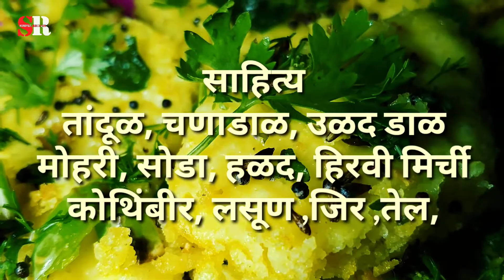how to make dhokla at home । ढोकला बनाने की विधि ढोकळा रेसिपी मराठी। dhokla recipe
dhokla recipe, how to make dhokla at home
Dhokla ,dhokla recipe in marathi, dhokla recipe in hindi, dhokla banane ki recipe , dhokla ki recipe,
dhokla kasa banvaycha, dhokla near me, dhokla images ,Chutney for dhokla, Food,
ढोकळा रेसिपी मराठी , ढोकळा रेसिपी मराठी मधुरा ,ढोकळा ,ढोकळा रेसिपी ,ढोकळा पीठ कसे बनवायचे ,ढोकळा कसा बनवायचा, ढोकळा चटणी रेसिपी मराठी ,ढोकळा रेसिपी मराठी कुकरमध्ये, ढोकळा कसा बनवतात, ढोकळा प्रिमिक्स ,
ढोकला बनाने की विधि ,ढोकला रेसिपी , ढोकला, ढोकला कैसे बनाए ,ढोकला रेसिपी मराठी ,ढोकला बनाने की रेसिपी, ढोकले कैसे बनाते हैं , ढोकला कुकर में बनाने का तरीका , ढोकला रेसिपी इन मराठी ,ढोकला कैसे बनाएं घर पर , dhokla chutney recipe ,dhokla in microwave ,dhokla banana